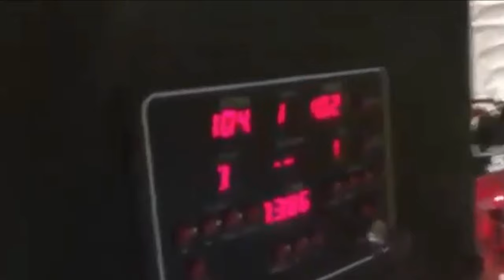[HUSTLIGHTS] ANG BABY "CJ PEREZ" FROM ANTIPOLO, RIZAL - Simon Penafiel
Hustling TIME
ANG BABY "CJ PEREZ" FROM ANTIPOLO, RIZAL - Simon Penafiel

Music channel: Best Beatz II free for profit beats
(Background,Music)

***(FREE FOR PROFIT) Travis Scott Type Beat II Free Melodic Trap Beat 2019 II"Psych"II Prod. Skagbeats

LILI's FILM #3 - LISA Dance Performance Video
FlipTop - Sinio/Tipsy D vs Jonas/Lhipkram @ The FlipTop Festival
Magpakailanman: Married man lives with his two wives | Full Episode
GOT7 "NOT BY THE MOON" M/V
TYPES OF STUDENTS ON PICTURE DAY || Funny Situations At School by 123 GO!
Magpakailanman: Secret affair with my married neighbor | Full Episode
FlipTop - Shernan vs Poison13 @ The FlipTop Festival
UB: Brgy captain, pinagtataga hanggang mapatay ng nag-amok niyang inaanak sa kasal
Kapuso Mo, Jessica Soho: Hello, Everything and DJ Loonyo!